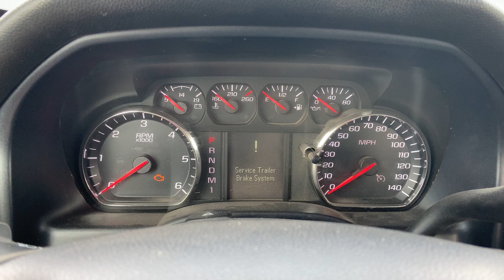Stock# 9519 2015 Chevrolet K3500 4x4 Flatbed